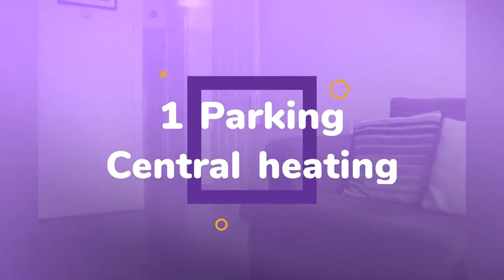Apartment to rent in Dublin, North City, €1,650 / monthly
1
Central heating

REF43448
Superb one bed city centre apartment with it's own secure...